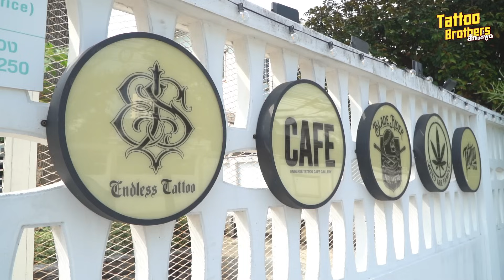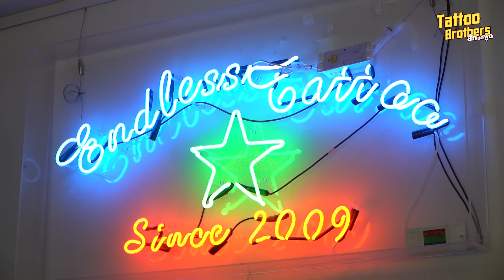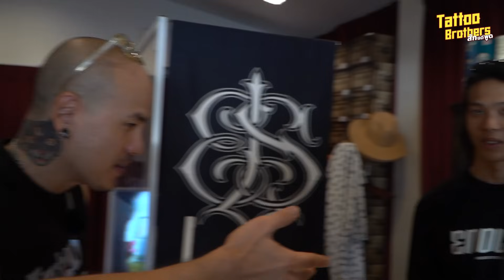เปิดรอยสัก (ใหม่) DANNY แดนเนรมิต | Tattoo Brothers สักแต่พูด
เปิดรอยสัก (ใหม่) DANNY แดนเนรมิต 🤟🤟🤟
ไปดูคลิปของพี่แดนได้ทางนี้เลยนะครับพี่น้อง